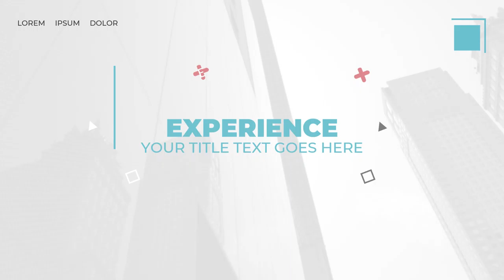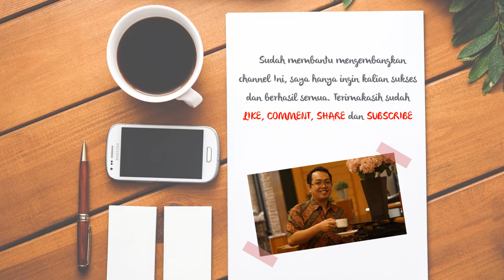Jasa video kampanye Calon Bupati, Walikota, Gubernur di Kota Tanjung Balai